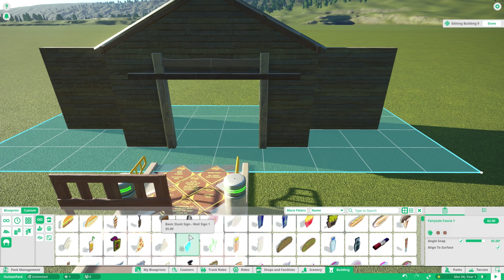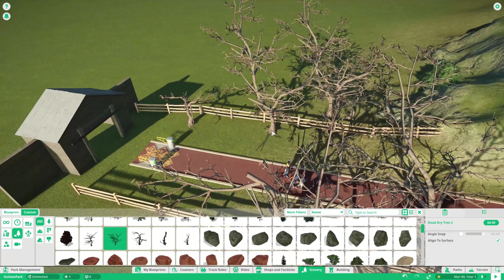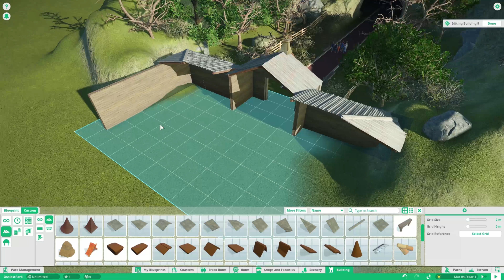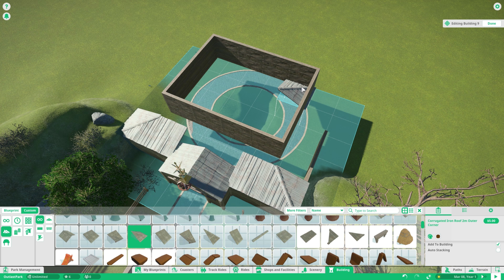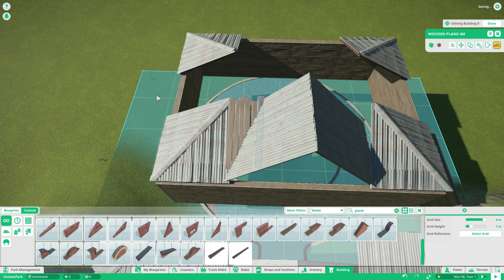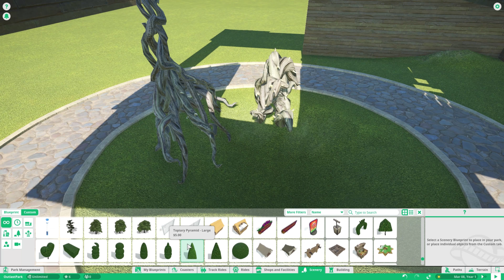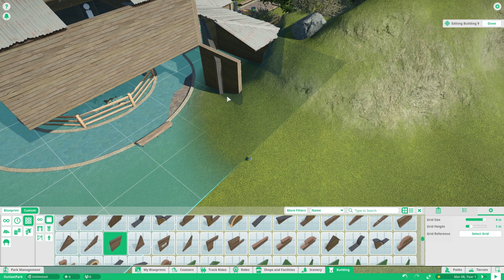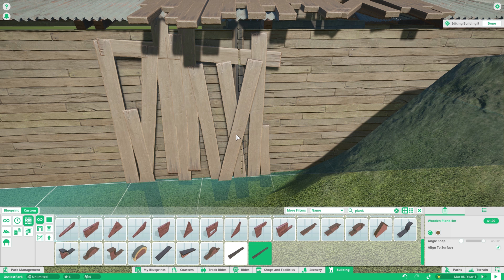Outlast Themed Park!|Planet Coaster Ep.1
I building a outlast themed park in Planet Coaster! Come help me name shops and rides! I got this idea while playing Outlast 2 and thought it would be cool to take some insparation and make a themed park based off Outlast 2!

Music created by "Teknoaxe". It's called “Wall of Anger ”and you can listen to it

Music created by "Teknoaxe". It's called “Scaring the Bejeezus Out of Your Orchestra” and you can listen to it

Music created by "Teknoaxe". It's called "Fit Of Rage " and you can listen to it